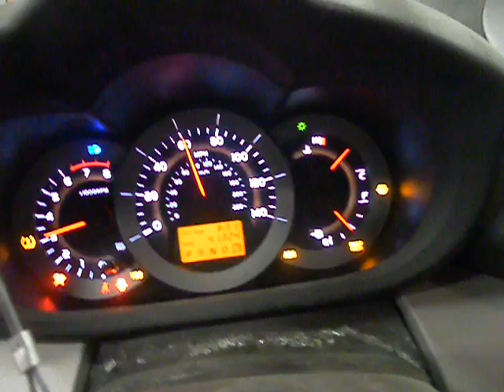11F0490, 2006 RAV4,WHITE,4DR,2.4,A.T.,4WD,4W-ABS,41323 MILES,MORRISON'S AUTO INC,EDGERTON,WI.53534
11F0490, 2006 RAV4,WHITE,4DR,2.4,A.T.,4WD,4W-ABS,41323 MILES,MORRISON'S AUTO INC,EDGERTON,WI.53534